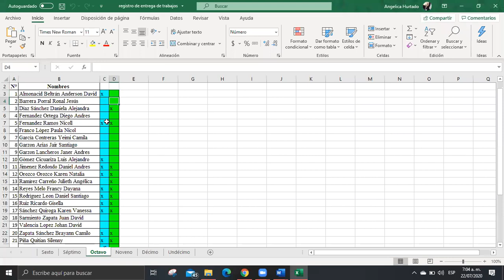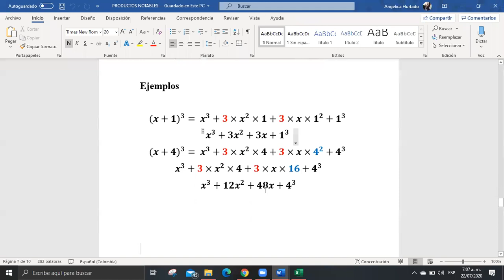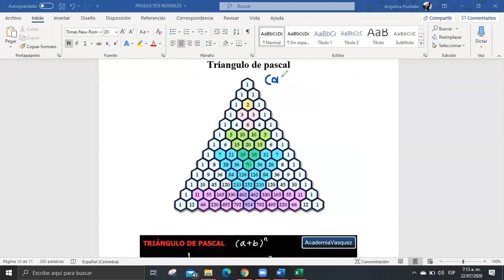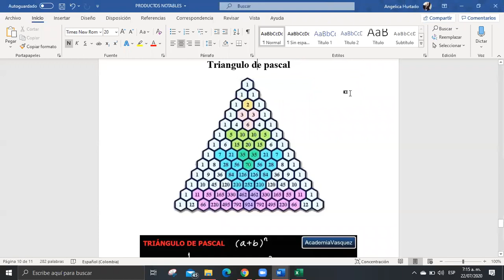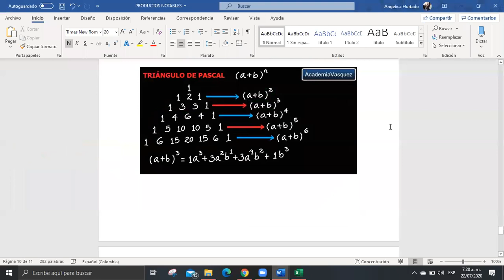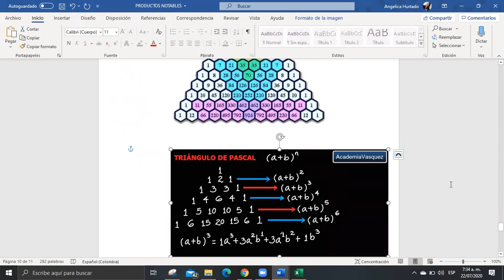clase de matemáticas 8° - 22 de julio - parte 1